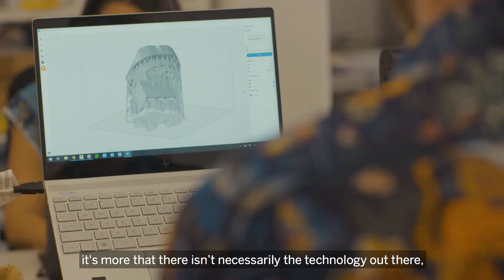LED Light Fishing Technology to improve Precision Fishing and Reduce Bycatch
We are developing LED light fishing technology to help fishermen catch more fish while reducing bycatch. Many marine species have well-documented behavioural responses to light. Pisces LED Light exploits these responses to either attract target species or deter bycatch.

SafetyNet Technologies creates precision fishing technology to help fishermen catch more of their target species sustainably.